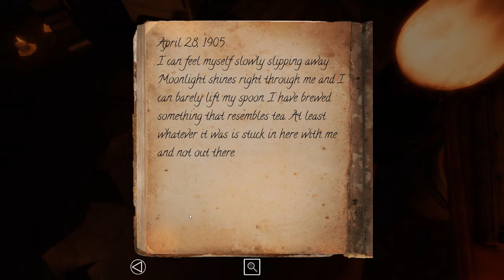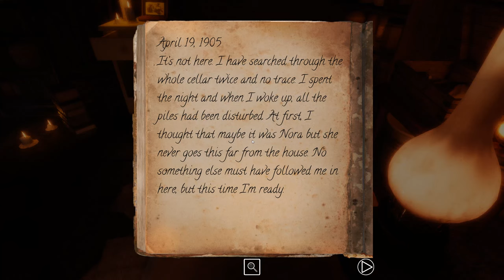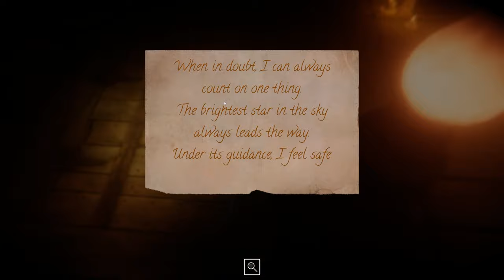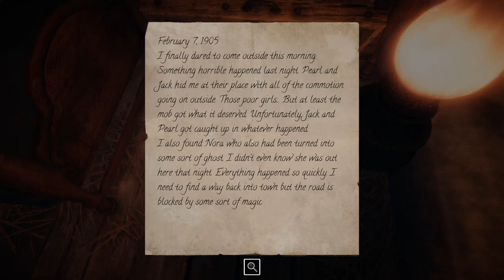Lake Ridden (Ep. 5 – Rat Poison)